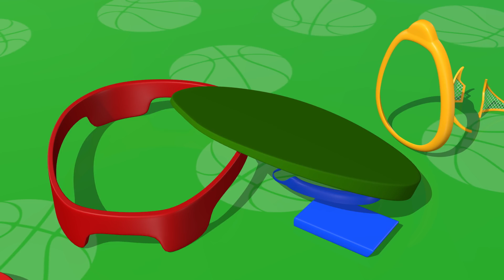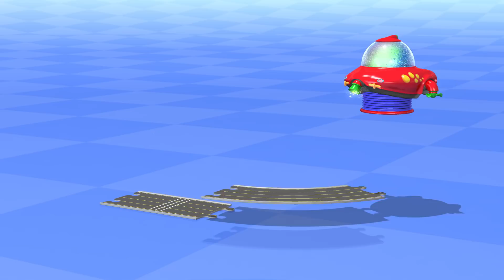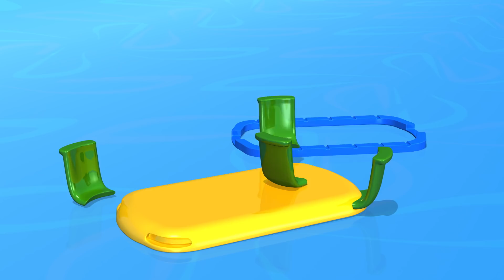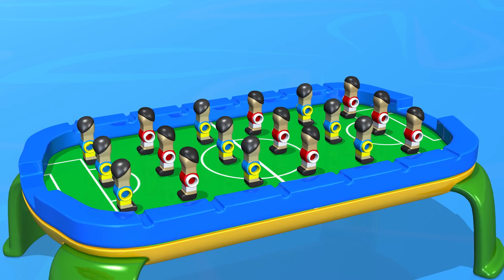Des sports | Baseball | Compilation | TuTiTu En Francais